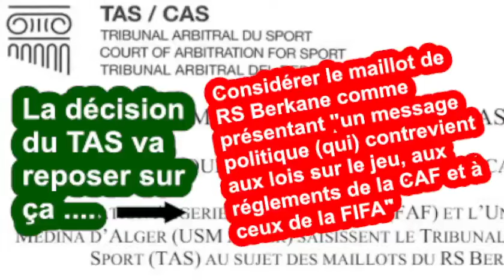Le TAS jugera le maillot de RS Berkane que conteste l'USMA pour le sens politique qu'il véhicule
Tizi-ouzou, 3 mai 2024 - Le Tribunal Arbitral Sportif (TAS) de Lausanne est amené à juger et faire jurisprudence dans l'affaire USM Alger - RS Berkane en expurgeant le maillot du club marocain de son message politique, celui d'une carte illégale englobant le territoire de la République Arabe Sahraoui Démocratique, occupé de force depuis 1975.
Le recours de l'USMA et de la FAF au TAS porte sur le fond sur cet élément condamentale en amenant l'institution juridique à considérer le maillot de RS Berkane comme présentant ''un message politique (qui) contrevien aux lois sur le jeu, aux réglements de la CAF et à ceux de la FIFA''
En reconnaissant cela, toute l'agumentation de la partie marocaine et de la CAF, tombera comme un chateau de carte. L'argumentation selon laquelle la CAF a homologué le maillot prête à rire. Vraiment.
La CAF aurait homologué le maillot de bonne foi, par méconnaissance des implications de la carte et par incompétence. Mais ceux qui l'aurait fait, aurait homologué par complicité ou en subissant des pressions. Et là ce serait encore plus grave.
Ceux qui sont derrière cette manoeuvre, il est clair visaient deux objectifs:
- Parvenir à un objectif politique de façon sournoise alors que la question du territoire de la RASD est encore aux mains de l'ONU.
- Destabiliser la participation des sportifs algériens dans tous les domaines où ils rencontreraient les marocains parce que le TAS va faire jurisprudence.
C'est pour cela qque les auteurs de cette manoeuvre s'avèrent comme les pires des ennemis que l'Algérie a eu. Ils devraient être rapidement sanctionnés dans leur propre pays pour ne pas gacher les opportunités qu'offre l'avenir aux deux peuples.
Pour le TAS, il s'agit d'une question de crédibilité. Les Algériens osent espérer que cette institution juridique mettra fin à cette manoeuvre marocaine du RS Berkane et à la FIFA de voir ce qui cloche du côté de la CAF qui semble soumise dans ses décisions à la partie marocaine de façon flagrante.

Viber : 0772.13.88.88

Le TAS de Lausanne a apporté jeudi de nouvelles précisions sur le fond de l'affaire USMA/FAF - RSB/FRMF/CAF dans une communication aux médias diffusée à 16:01 sur son site internet.

Voici le texte:
COMMUNICATION AUX MEDIAS
FOOTBALL – COUPE DE LA CONFEDERATION CAF 2023/24
LA FEDERATION ALGERIENNE DE FOOTBALL (FAF) ET L’UNION SPORTIVE
MEDINA D’ALGER (USM ALGER) SAISISSENT LE TRIBUNAL ARBITRAL DU
SPORT (TAS) AU SUJET DES MAILLOTS DU RS BERKANE

Lausanne, 2 mai 2024 – Le Tribunal Arbitral du Sport (TAS) a enregistré l'appel déposé par la Fédération Algérienne de Football (FAF) et l’Union Sportive Medina d’Alger (USM Alger) (« les appelants ») contre la Confédération Africaine de Football (CAF), la Fédération Royale Marocaine de Football (FRMF) et le Club Renaissance Sportive de Berkane (RS Berkane) (« les intimés ») à l’encontre de la décision rendue par le Jury d’appel de la CAF datée du 21 avril 2024 (« la décision attaquée »). Cette décision a confirmé une première décision de la Commission Interclubs de la CAF qui validait l’utilisation des maillots du RS Berkane dans le cadre de la Coupe de la Confédération CAF 2023/24.
Avec leur appel, les appelants ont déposé une requête urgente visant à suspendre immédiatement l'exécution de la décision attaquée. Cette demande a été rejetée ex parte par la Présidente de la Chambre
d'appel du TAS le 26 avril 2024.
Dans leur appel au fond, les appelants demandent au TAS d’annuler la décision de la CAF et de dire que le maillot du RS Berkane, que les appelants considèrent comme présentant un message politique, contrevient aux Lois sur le jeu, aux règlements de la CAF et à ceux de la FIFA.
Dans le cadre de la procédure d'arbitrage, les parties sont en train d'échanger leurs mémoires écrits et la formation arbitrale qui sera chargée de décider cette affaire est en train d'être nommée. Une fois constituée, la Formation arbitrale donnera des instructions pour la suite de la procédure, y compris la tenue d'une audience.
A l'heure actuelle, il n'est pas possible de préciser davantage quel sera le calendrier de cette procédure.
Fin du texte

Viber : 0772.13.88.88